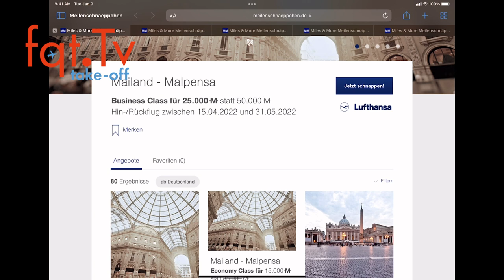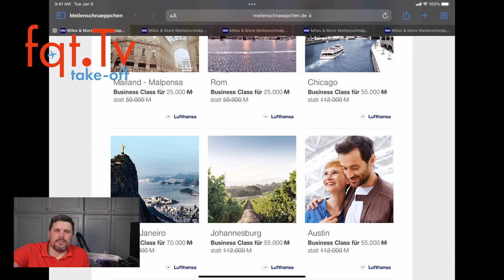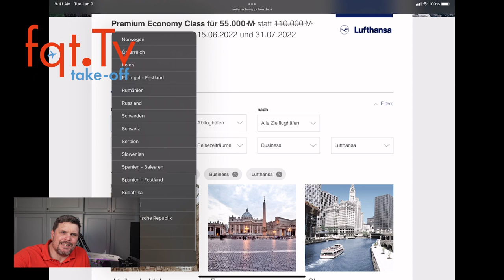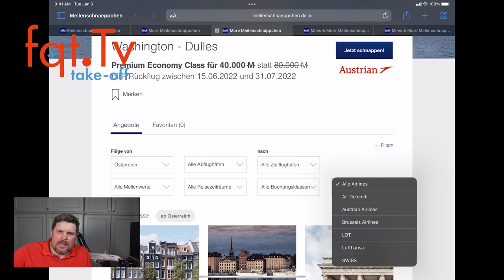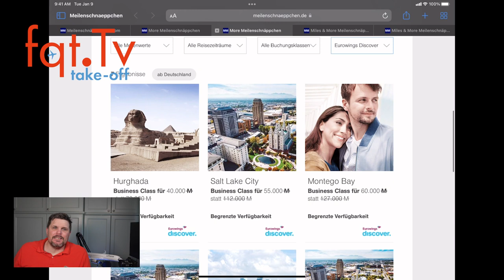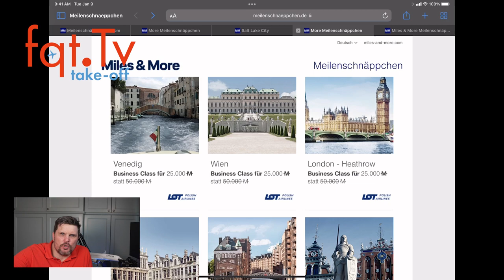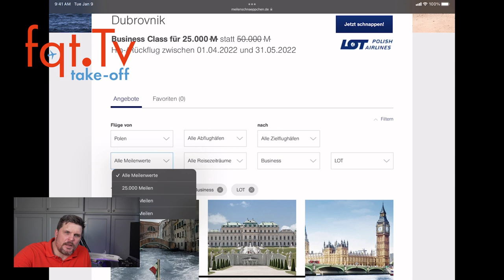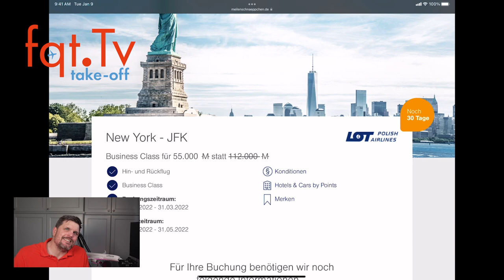Miles & More Meilenschnäppchen März 2022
Wie immer am ersten Arbeitstag im Monat gibt es die Meilenschnäppchen Lufthansa Miles & More. Diese gibt es für Lufthansa, Swiss, Austrian, Eurowings Discover, LOT und andere.

Buchungszeitraum: 1. März bis 31. März 2022
Reisezeitraum: 15. April 2022 bis 31. Mai 2022 (Kurzstrecken)
Reisezeitraum: 15. Juni 2022 bis 31. Juli 2022 (Langstrecken und Mittelstrecken)
Die Daten gelten für Lufthansa und können bei anderen abweichen.

Konditionen für Meilenschnäppchen

* Dieses Angebot ist nur begrenzt verfügbar.
* Meilenschnäppchen gelten wenn nicht anders angegeben für einen Hin-und Rückflug in der Economy Class. Upgrade Specials gelten für einen Hinflug (ein Segment).
* Meilenschnäppchen sind ausschließlich online buchbar und gelten exklusive Steuern, Gebühren und Zuschläge der Fluggesellschaft.
* Für reduzierte Flugprämien besteht keine Umbuchungs- bzw. Stornierungsmöglichkeit. Bitte beachten Sie die Miles & More Konditionen.
* Die Ausstellung der Tickets erfolgt als etix® unmittelbar nach der Buchung.
* Ihre Flugprämien können Sie auch auf Ihre Familie, Freunde oder Bekannte übertragen - und so gemeinsam Urlaub machen.
* Meilenschnäppchen sind nicht auf Codeshare Flügen möglich.
* Für Meilenschnäppchen gilt ein Mindestaufenthalt von einem Tag.

Für Austrian Airlines Meilenschnäppchen gilt außerdem:

Das Angebot ist nur auf von Austrian Airlines durchgeführten Flügen von und nach Österreich gültig und beinhaltet einen innerösterreichischen Anschlussflug.

Für Brussels Airlines Meilenschnäppchen gilt außerdem:

Das Angebot ist nur auf von Brussels Airlines durchgeführten Flügen von/nach Brüssel gültig.

Für Eurowings Meilenschnäppchen gilt außerdem:

Das Angebot ist nur auf Direktflügen von Eurowings durchgeführten Flügen von und nach Deutschland gültig. Umsteigen ist nicht erlaubt.

Für LOT Polish Airlines Meilenschnäppchen gilt außerdem:

Das Angebot ist nur auf von LOT Polish Airlines durchgeführten Flügen von/nach Polen gültig.
Eine Bezahlung der Steuern, Gebühren und Zuschläge der Fluggesellschaft mit Meilen ist nicht möglich.

Für Lufthansa Meilenschnäppchen gilt außerdem:

Das Angebot ist nur auf von Lufthansa durchgeführten Flügen von/nach Deutschland gültig und beinhaltet bei Europa-Flügen einen innerdeutschen Anschlussflug und bei Interkont-Flügen einen innereuropäischen oder innerdeutschen Anschlussflug, der am selben Tag erfolgen muss (Stop Over nicht gestattet).
Davon ausgenommen sind die speziellen Angebote ab Berlin, die keinen Anschlussflug beinhalten.
Upgrades sind nur auf von Lufthansa durchgeführten Flügen von/nach Deutschland gültig.

Für SWISS Meilenschnäppchen gilt außerdem:

Das Angebot ist nur auf Direktflügen von Swiss International Air Lines durchgeführten Flügen von / nach der Schweiz gültig. Umsteigen nicht erlaubt.Damit Du von unserem Wissen profitieren kannst, kannst du ein mindestens 60 minütiges und vor allem auf dich zugeschnittenes Punkte, Meilen, Status Coaching buchen. Nach dem Call bekommst du ein Jahr Zugang zu dieser Gruppe und zahlst so nur 10 Euro pro Monat und kannst sofort profitieren. Hier ist nun der Link zu deinem neuen Punkte,Meilen und Status Deals.

Clubhouse - @LFCorsten